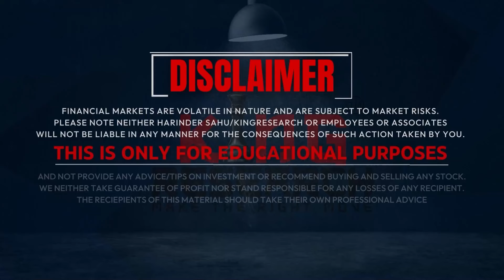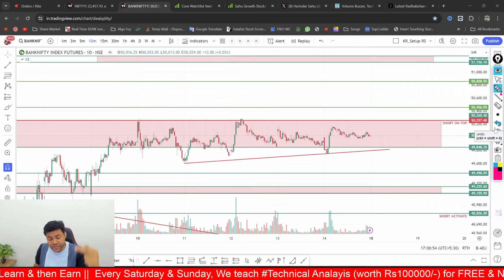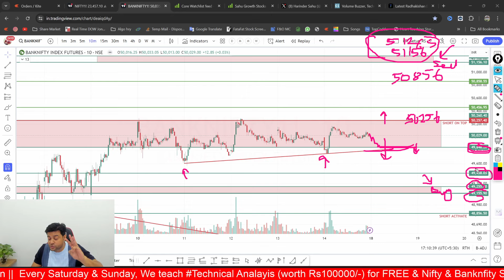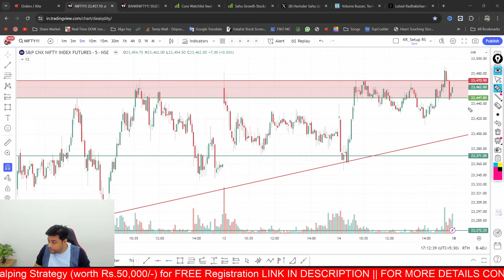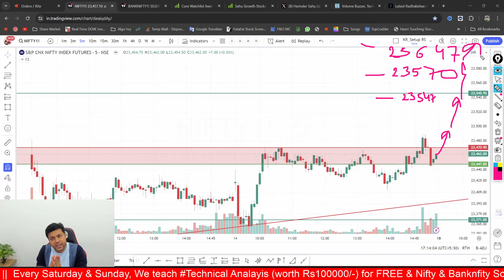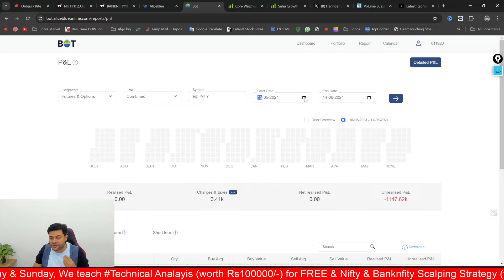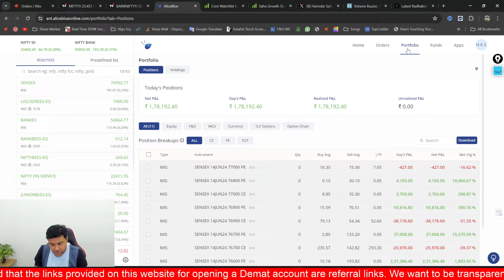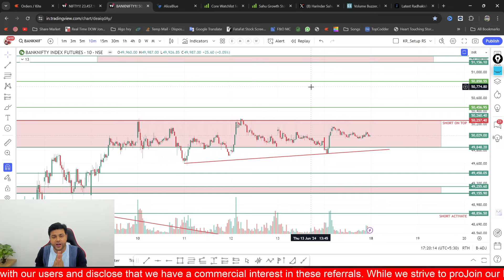Nifty & Bank Nifty Analysis For Tomorrow | Expert Stock Market Analysis 18 June 2024 | Ep- 761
No Brainer Master Strategy with operator setup
Pune Workshop Date: 6th July
Jaipur Workshop Date: 12th July
Hurry!!
⚡️Breakfast strategy
⚡️ Multi-bagger stock selection
⚡️ Investment strategy
⚡️Swing options strategy
⚡️Nifty Banknifty trading concept
⚡️Lunch Box Strategy
⚡️Scanner for stock election

From the last 1 week Nifty Rani & banknifty Rani Dancing to Kingresearch Tune ... Expert Analysis: Niftyfuture upper hurdle @ 23370 & BankNifty Upper Hurdle @ 50256... Just power of KAL KI BAAT AAJ

Banknifty Strategy for Intraday | Advance Analysis of Nifty Future

📣Nifty Banknifty Best Intraday Strategy | Advanced Analysis of Nifty & Banknifty wo bhi 1 Din Pehle
Ep- 763 | 18 June 2024

Hurry Dont miss:
⚡️Top and Bottom Strategy
⚡️Intraday Trade Setup for Nifty & Bank Nifty Strategy

✅ Sahi Set up
✅ Sahi Risk Management
⚡️ Ye do hi baate aap ko trading mein profitable banati hai ...
⚡️ Market gire ya uthe, sab chart bata deta hai ‼️ Bass chart par padhna aana chahiye ...
⚡️Learn and then Earn...!!
⚡️King Research Online Classes start from 6th May ❤️

Join us in Jaipur and Pune :
🚨 Early Bird BIG Discount is only for a few seats